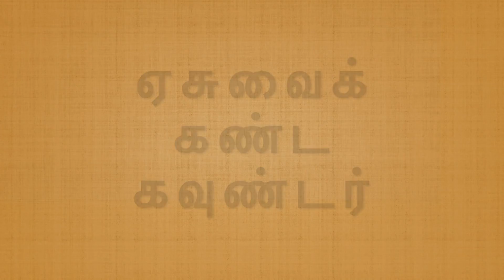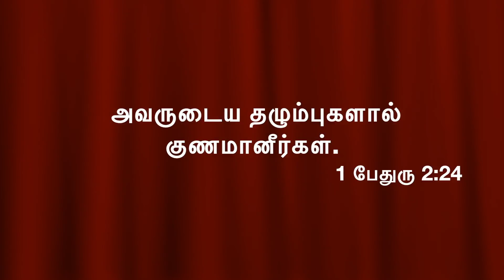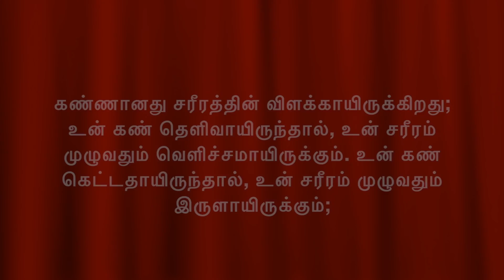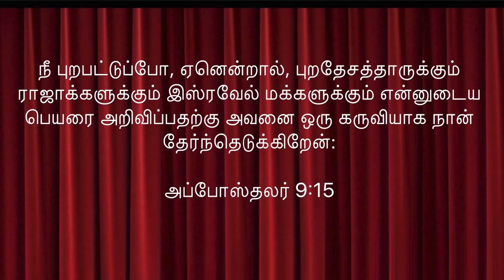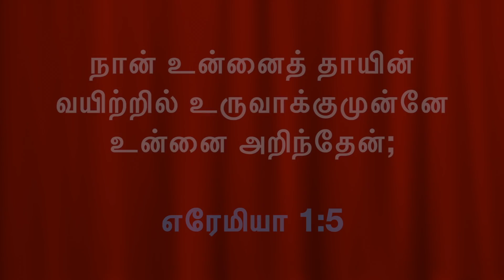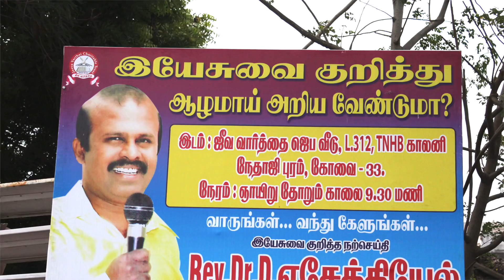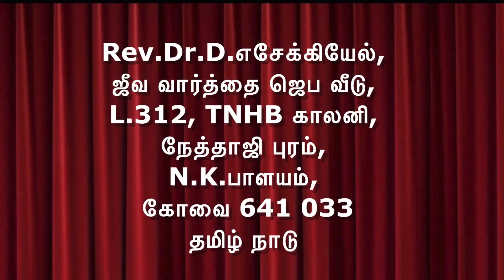கவுண்டர்!! இயேசுவை!!! உயர்த்தி பேசுகிறார்.A Christian testimony by Rev Dr D Ezekiel Full HD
Jagadeesh hails from an orthodox Hindu Gounder family and was a student of Polytechnic in Coimbatore 22 years ago. His father was a soothsayer by profession and was suffering from a dreaded skin disease. All attempts to get rid of the disease failed. Jagadeesh's mother took the advise of her neighbours and went to a church to pray for her husband which was resented to by her husband. Meanwhile Jagadeesh's uncle suffered a stoke and was unable to walk. He attended a Christian healing service and experienced miraculous cure. Seeing this, Jagadeesh's parents sought the blessings of Jesus Christ for the skin disease and got it. This transformed the life of the entire family. Jagadeesh is now a pastor Rev.Dr.D.Ezekiel and his mother an evangelist. The whole family is spreading the Good News as Christian preachers.

    Category
        People & Blogs
    License